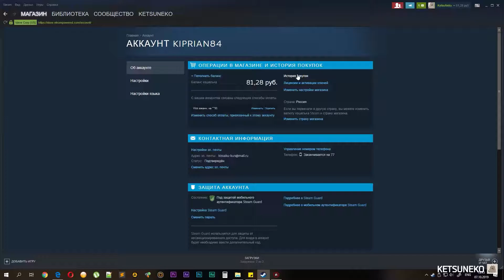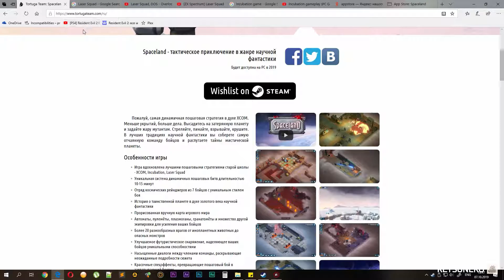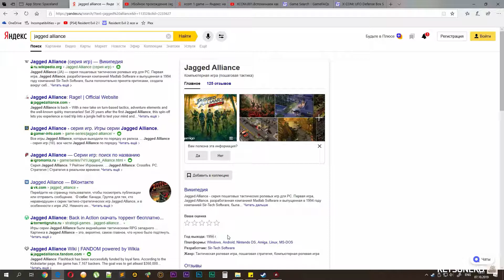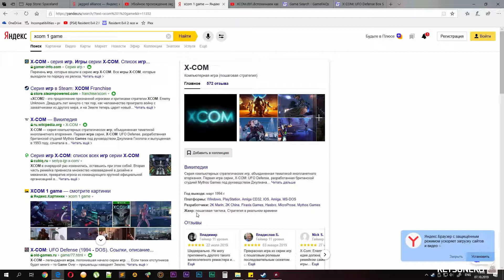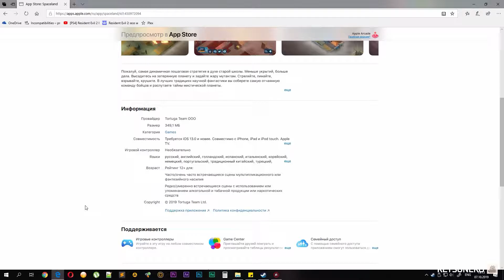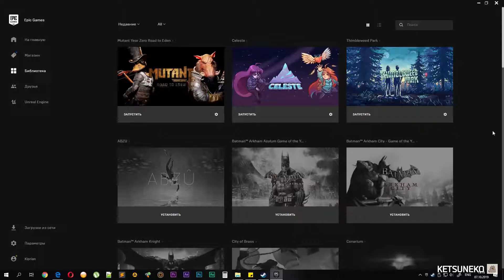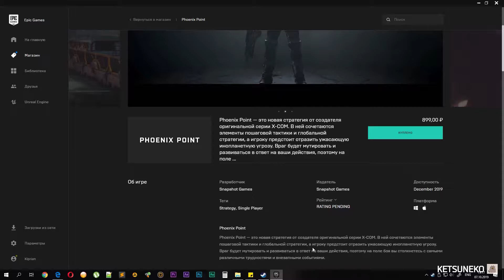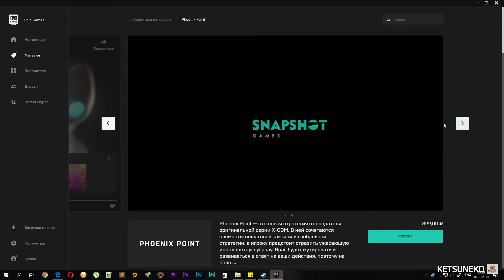Spaceland Мнение об игре [PC]